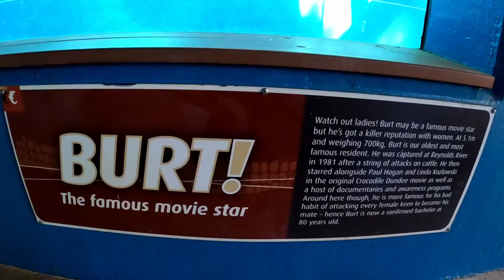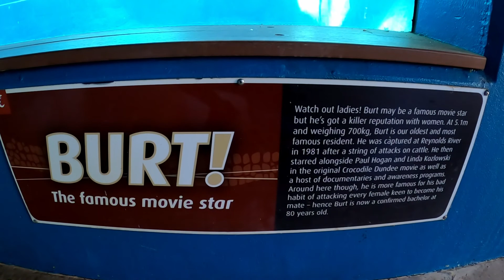Darwin To West Australian Border Ep15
We stayed a week in Darwin watched the Airforce military games jets take off from the end of the runway, an afternoon at the Mindil beach markets. Lots of sight seeing and tried our luck fishing and crabbing at Dundee beach, than made our way over to the West Australian border.